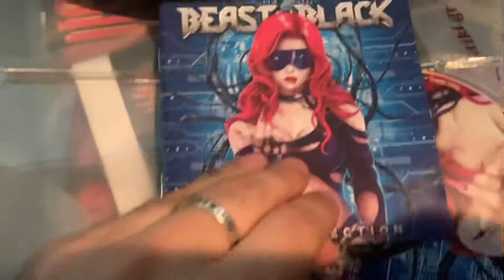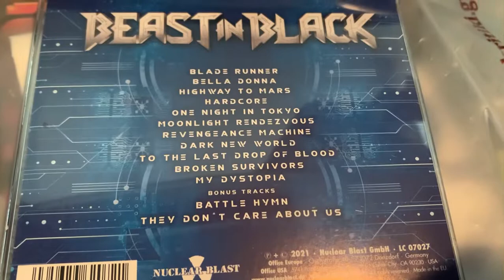Unboxing Beast in Black “Dark connection” cd of 2021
Beast In Black – Dark Connection released in 29/10/2021 .

Beast in Black is a Finnish-Greek-Hungarian heavy metal band that was founded in 2015 in Helsinki by guitarist and songwriter Anton Kabanen.

Anton Kabanen – lead guitar, backing vocals, keyboards (2015–present)
Yannis Papadopoulos – lead vocals (2015–present)
Kasperi Heikkinen – rhythm guitar (2015–present)
Máté Molnár – bass (2015–present)
Atte Palokangas – drums (2018–present)